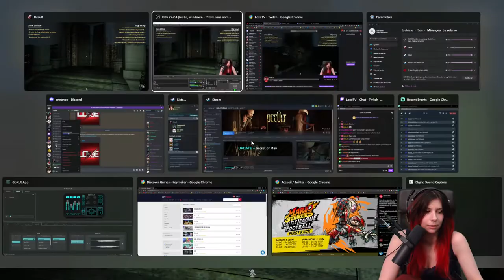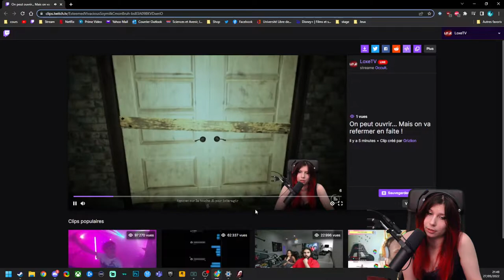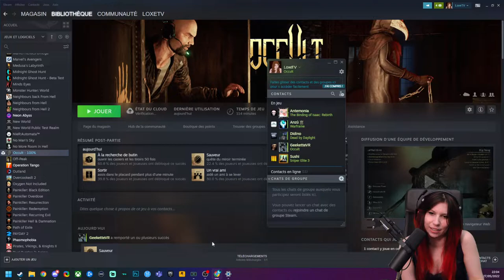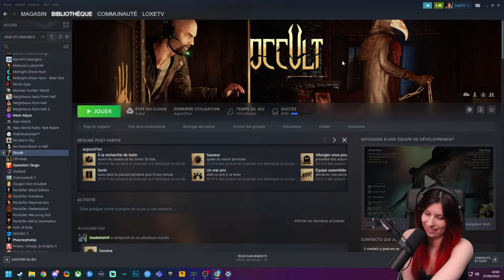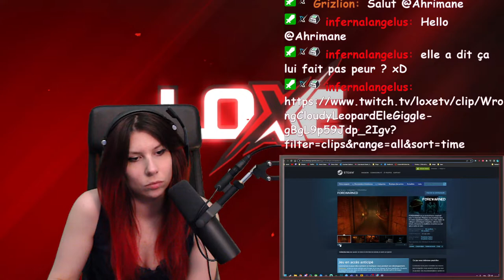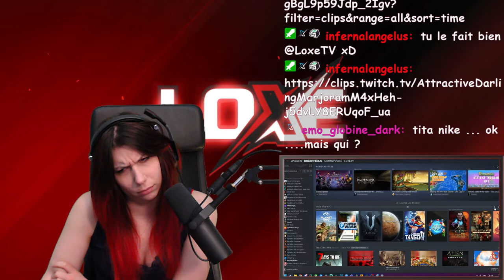Vaccinée de force... - OCCULT avec JiloOziris et GeeketteVR